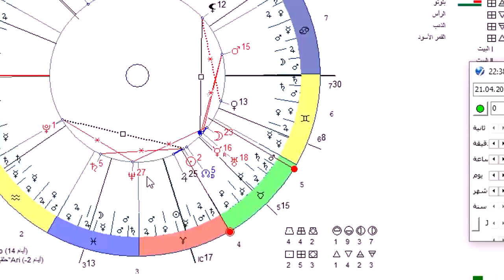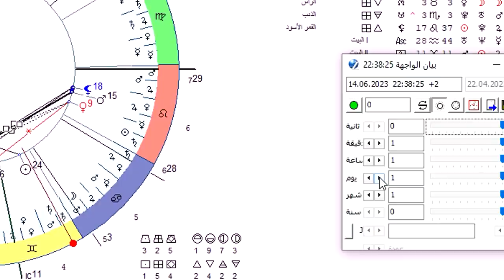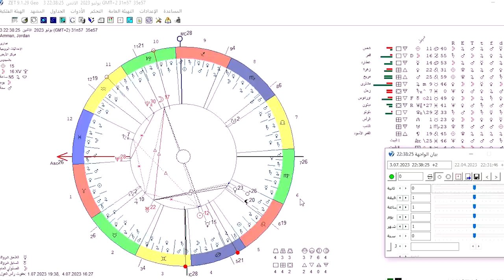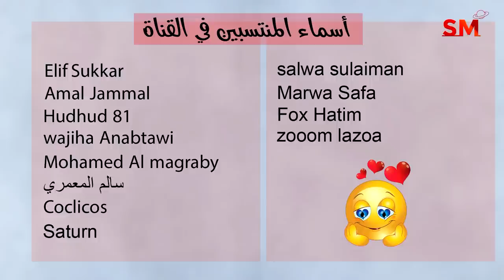الحركة الفلكية المفصلة وشرح الزاوية متصلة او منفصلة اليوم الثلاثاء 25 نيسان أبريل 2023 سعيد مناع